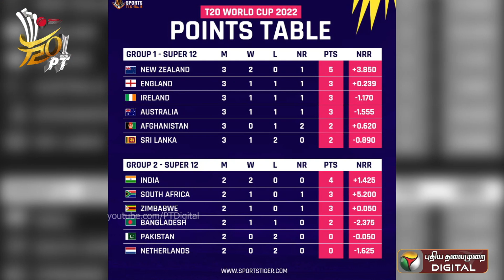2 ரன்கள் வித்தியாசத்தில் இலங்கையை வீழ்த்திய நியூசிலாந்தின் கிளென் பிலிப்ஸ் | Srilanka Vs Newzealand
Credits:
Script & Host : Rishan Vengai
Camera : Ramesh Kannan P
Editor : Tamilarasan